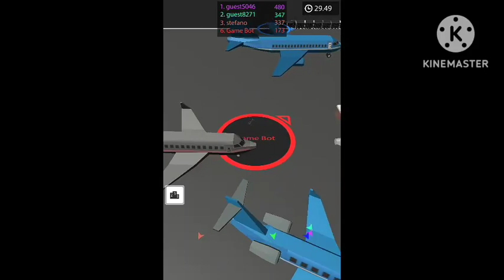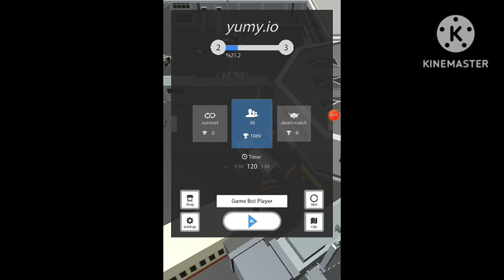Can I Play Black hole Game | Yumy.io Game play | @TechnoGamerzOfficial.